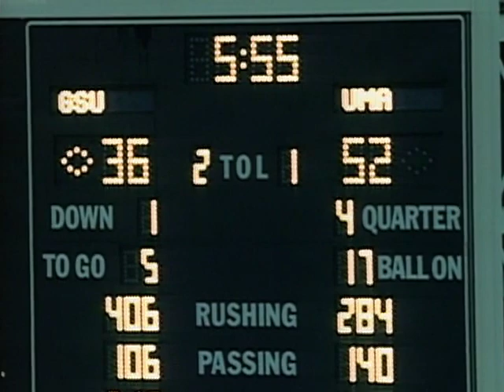1998 I-AA National Championship - UMass vs Georgia Southern